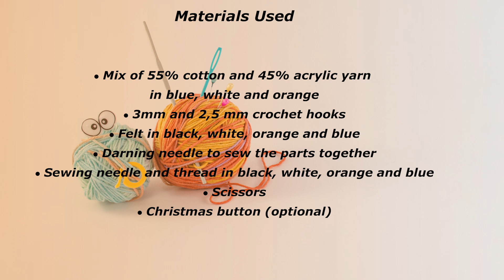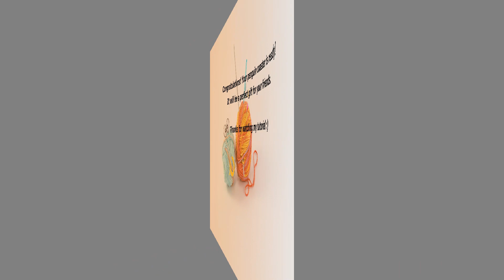🇺🇸Crochet Christmas Coaster/Crochet Penguin Coaster Tutorial/Crochet Christmas Gift Idea - UPDATE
With this easy to follow video tutorial you'll crochet a beautiful Christmas gift for your family and your friends. The crochet tutorial includes written instructions at every step :)